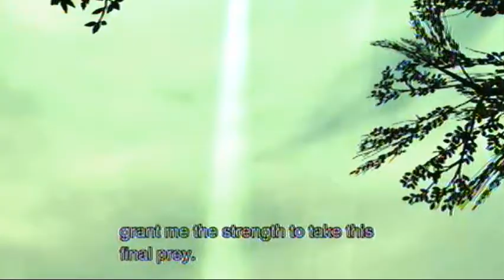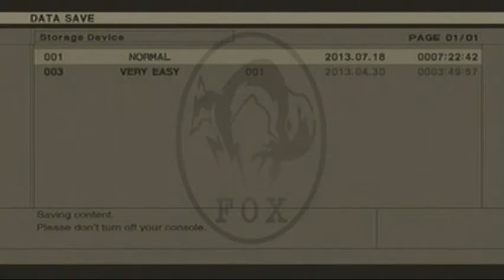MGS3: Snake Eater p16 - The End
We go up against the End(and then another boss immediately after :P ).  There's a couple ways to do this: you can kill him early like I've already shown, or you can set your systems clock ahead a few weeks after saving and he'll die of old age here(though if you only do it a few days ahead you may automatically lose the fight and end up back where you met Granin).

Most people would snipe him, but you can't stamina kill him with the SVD, so I had to find out where he was by getting him to shoot me, and from there I snuck up on him and kept following his tracks with the thermal goggles.  One thing to note is that he is different from the other bosses in that you get his weapon rather than his camo from stamina killing him, so to get his camo you have to sneak up right behind him and hold him up.  Another thing is I believe that this is the only camo that can give you 100% camo index in the game, though I could be wrong.  Not particularly important unless you're going for the achievement/trophy.